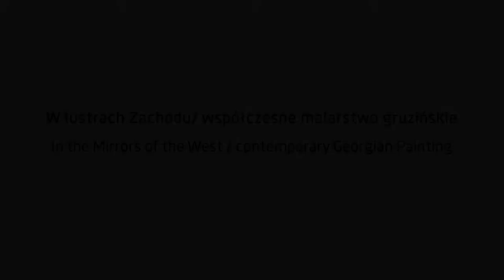„W lustrach Zachodu. Współczesne malarstwo gruzińskie” - trailer wystawy (2022)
Ośrodek Kultury i Sztuki we Wrocławiu oraz Galeria Miejska zapraszają na zbiorową wystawę gruzińskich artystów. Ekspozycja prezentuje dzieła 14 twórców, których realizacje opierają się na klasycznych tematach malarstwa europejskiego.

19 sierpnia – 22 września 2022
Galeria Miejska we Wrocławiu
Kiełbaśnicza 28, Wrocław

Oficjalne otwarcie ekspozycji odbędzie się 18 sierpnia (czwartek) o godzinie 18:00 w Galerii Miejskiej. Dopełnieniem wernisażu będzie gruzińskie wydarzenie muzyczne – koncert pianistki Nino Nishnianidze, która wystąpi w towarzystwie 4 śpiewaków: Irakli Korifadze, Otar Nakashidze, Eter Khalvashi, Irma Jgenti.

Twórcza wymiana postaw i idei pomiędzy Polską a Gruzją posiada długą tradycję. Aktualnie jednym z najbardziej niekwestionowanych i doniosłych jej efektów jest organizowany od 2017 roku przez Ośrodek Kultury i Sztuki we Wrocławiu Polsko-Gruziński Festiwal Kultury – realizowany na terenie obu krajów rozbudowany projekt, składający się na wydarzenia filmowe, teatralne, muzyczne i wystawiennicze.

Za pośrednictwem organizowanej w przestrzeniach wrocławskiej Galerii Miejskiej wystawy „W lustrach Zachodu/ współczesne malarstwo gruzińskie”, publiczność będzie miała okazję zapoznać się z adżarskim malarstwem współczesnym – malarstwem, które, chociaż wyrasta z europejskich tradycji artystycznych, w swoim wydźwięku niepozbawione jest lokalnego kontekstu historycznego, stanowiącego, zarówno jego tło, jak i konstrukt. Warto bowiem przypomnieć, że od 1921 roku – a więc też w okresie intensywnego kształtowania się w Europie nowoczesnych postaw twórczych – Gruzja wchodziła w skład sowieckiego imperium. Jednak, pomimo narzucanej tamtejszym artystom przez komunistyczne władze estetyki, zdołali oni wykształcić niezależne ośrodki sztuki awangardowej, których podstawą ideową było eksperymentowanie w obszarze języka, materii czy kompozycji dzieła.

Z tego też powodu aktualne malarstwo gruzińskie łączy w sobie wiele artystycznych tendencji. Pomimo świadomej postawy sprzeciwu wobec kulturalnej polityki sowieckiej Rosji, w lokalnej twórczości wciąż w pewnym stopniu wybrzmiewa echo ówczesnych poglądów na sztukę. Z drugiej strony, gruzińscy artyści intensywnie czerpią z europejskiego dorobku twórczego przełomu XIX i XX wieku, a także z euroatlantyckich dokonań malarskich drugiej połowy minionego stulecia. Z kolei bogate doświadczenia zjawiska multikulturalizmu, szczególne obecne w otwartym kulturowo i turystycznie Batumi, pozwalają tutejszym twórcom nieustannie poszerzać kontekst własnych poszukiwań formalnych i narracyjnych.

Właśnie w takiej panoramie postaw artystycznych w Galerii Miejskiej we Wrocławiu zostaną zaprezentowane prace czternastu artystów. Wybrani na wystawę twórcy reprezentują różne generacje, a przede wszystkim odrębne postawy formalne.  W większości realizacji dominują klasyczne tematy malarstwa europejskiego, takie jak pejzaż, portret i martwa natura, realizowane przede wszystkim w technice akrylu i oleju, ale także tempery, gwaszu i akwareli. Należy jednak jednoznacznie stwierdzić, że malarstwo batumskie nie jest tautologią sztuki zachodu – stanowi odrębną jej jakość, która niejednokrotnie wykuwała się w czasach niewoli, narodowego i światopoglądowego oporu.

Artyści: Luka Beselia, Beka Bolkvadze, Giorgi Bolkvadze, Maia Chkonia, Kako Dzneladze, Sergo  Gogoladze, Jemal Gorgiladze, Akaki Jashi, Zurab Kochalidze, Spartak Kudba, Gela Meskhi, Guram Phutkaradze, Lado Sharashidze, Irina Toronjadze

Kuratorzy: Kako Dzneladze, Manfred Bator

Patronat Honorowy:
Cezary Przybylski – Marszałek Województwa Dolnośląskiego
Davit Gabaidze – Przewodniczący Najwyższej Rady Autonomicznej Republiki Adżarii
Zurab Beridze – Ambasador Gruzji w Rzeczpospolitej Polskiej

Organizatorzy:
Ośrodek Kultury i Sztuki we Wrocławiu – Instytucja Kultury Samorządu Województwa Dolnośląskiego

Współorganizator:
Ministerstwo Edukacji, Kultury i Sportu Adżarii

Partner projektu:
Konsulat Honorowy Gruzji we Wrocławiu

Projekt jest współfinansowany z budżetu Samorządu Województwa Dolnośląskiego w ramach Polsko-Gruzińskiego Festiwalu Kultury.

Dyrektor artystyczny Polsko-Gruzińskiego Festiwalu Kultury: Igor Wójcik

Realizacja filmu P.P Pax Productions na zlecenie Galerii Miejskiej we Wrocławiu.